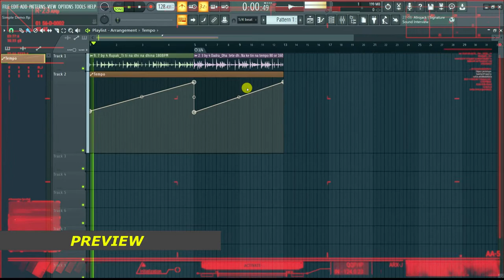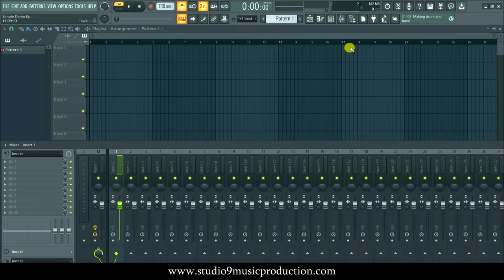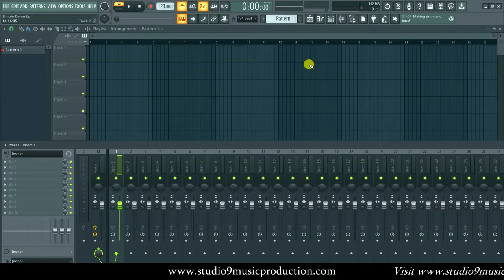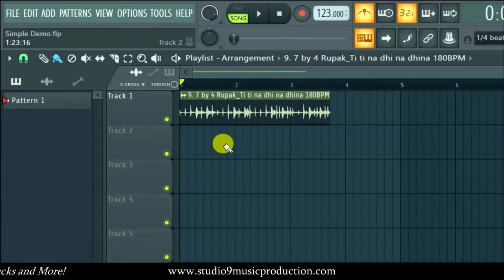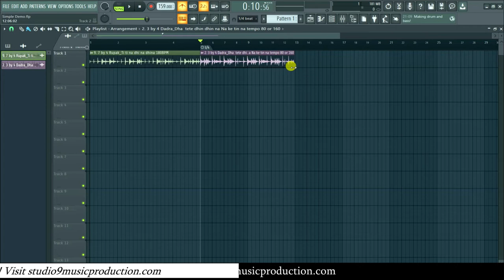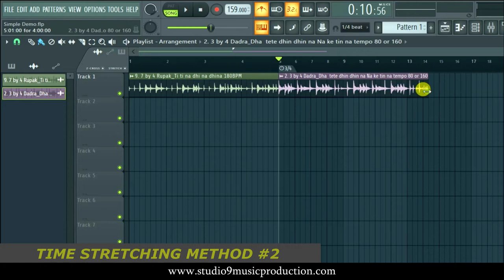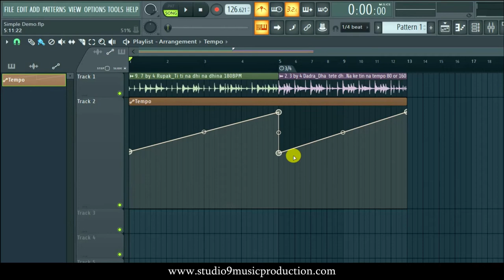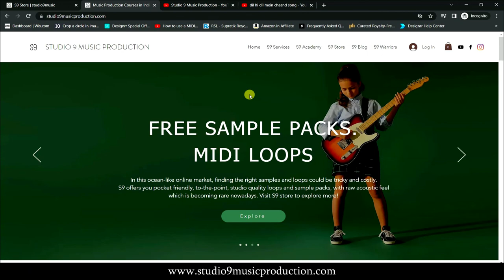How to change Tempo or Time Signature in one song? Audio Time Stretching - Sync Explained | HINDI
In this advanced FL Studio tutorial hindi, we will discuss how to change time signature in a song, how to change tempo in a song, how to use multiple time signature in the same song, or multiple tempos in the same song. Also we will see how you can sync the audio files with this changing tempo. Because as you change tempo, MIDI files can be used without any problem but audio files syncing can be a problem especially in FL Studio. After watching this tutorial, you will easily figure it out how you can change time signature or tempo.

➢ S9 Academy: Join our most adavanced and highly affordable music production LIVE CLASSES. This courses covers all aspects of music production and with this courses you can produce professional sounding tracks in no time, in ANY DAW. to know more and register.

✅The ultimate FL Studio Course: from Novice to Ninja in FL Studio in 30 days (with Real Projects) out now. 4 courses in 1 [Music Theory, Arranging, Recording, Mixing/Mastering] with loads of free resources(wav loops, midi loops, flp projects).

If you have any doubts, please ask in comments!

✅Visit S9 Store for more free and paid loops pack like Tabla, Cajon, DAW Templates

Timestamps:
00:00 Preview
01:18 What is time signature and tempo
02:28 Why change time signature
03:20 How to stretch audio loop to fit in tempo
05:40 Changing time signature in one song
08:20 How to change tempo
10:52 Outro

ABOUT ROY and S9Studio

Studio9 is a Recording Studio Located at Kolkata providing Music Composition, Arrangement and Mixing Services. Roy is a Music Composer, Arranger, Mix engineer. He got distinction in Music Production Grade 8 from Rockschool London and is Image Line recognised FL Studio Trainer. He has been working as a music producer for Web films, series, singles. He has a keen interest in teaching and has taught more than 100 students from all over the world in his decade long career.

PEACE n ROCK ON.